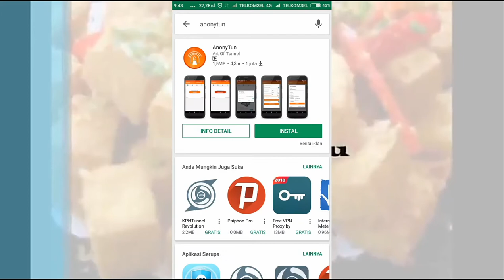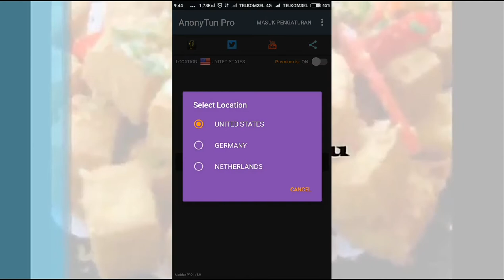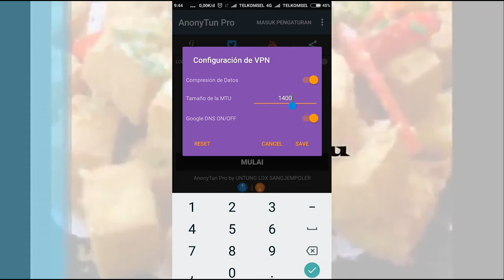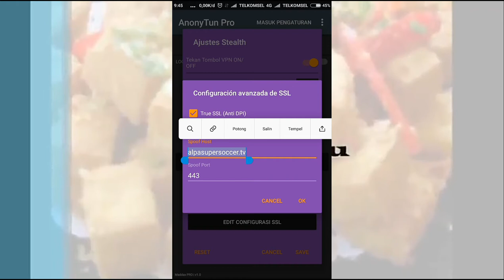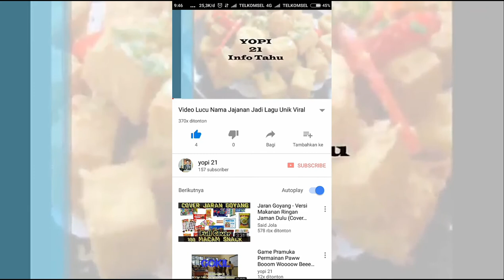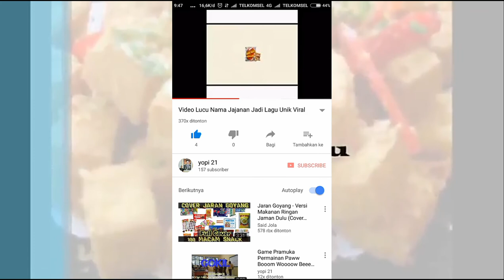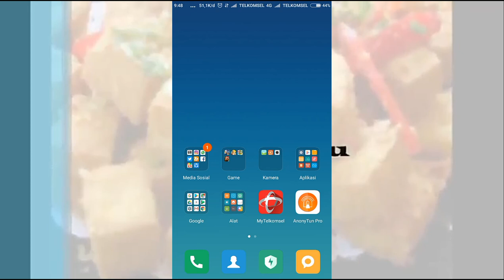AnonyTun Settingan Terbaru Kouta Videomax Telkomsel Jadi Kouta Reguler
untuk saat ini settingan sudah tidak berlaku jadi mohon maaf.